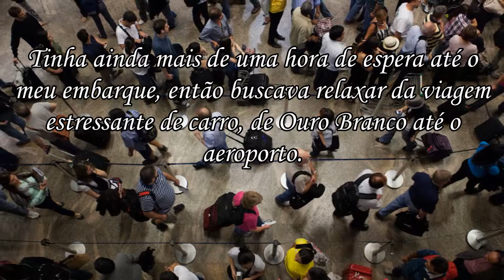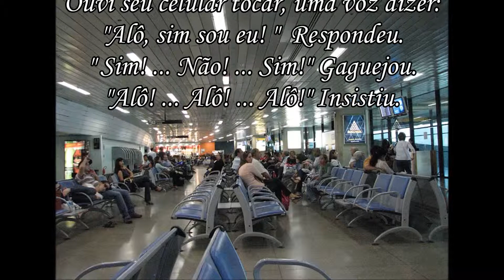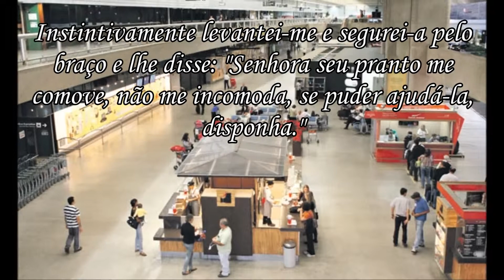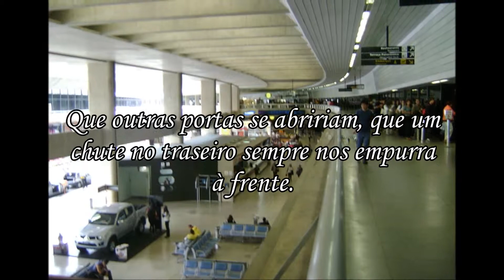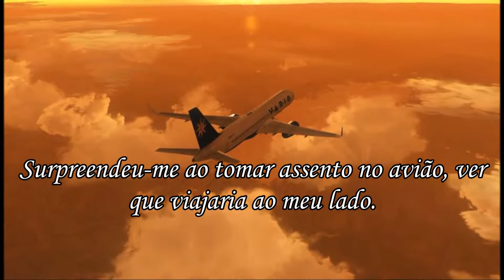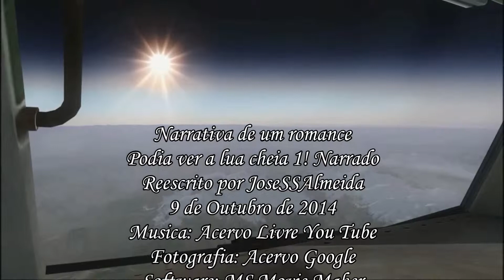Podia ver a lua cheia 1! Narrado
Narrativa de um romance
Reescrito por JoseSSAlmeida
9 de Outubro de 2014
Fotografia: Acervo Google
Software: MS Movie Maker
Narração: Bing
Continuação: Podia ver a lua cheia 2! Narrado